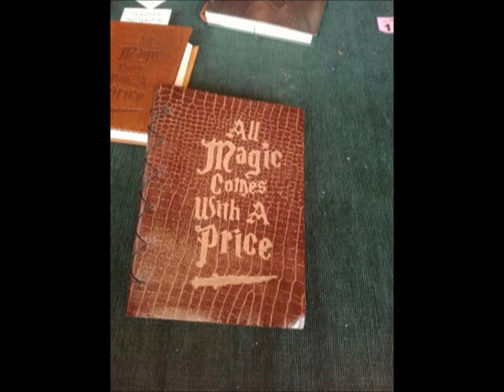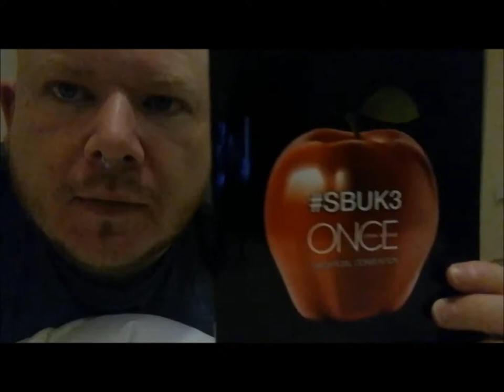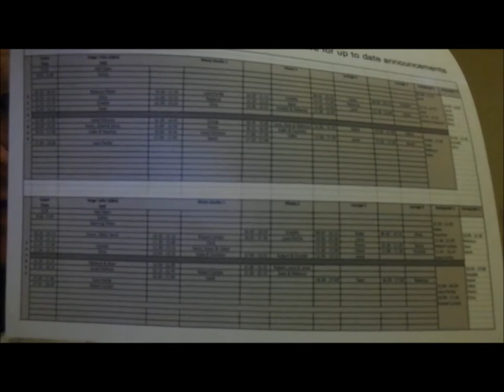Meeting Robert Carlyle Blackpool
My first every video blog i hope you like, i attended the storybrooke 3 convention in blackpool and this is my experience if you like it give a thumbs up :) art enquiries